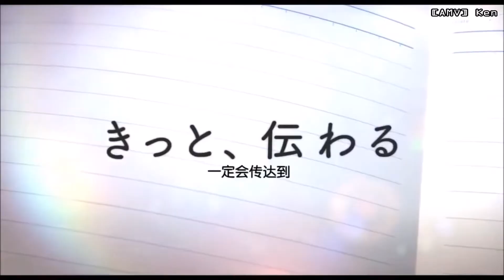[AMV] Cùng Anh - Ngọc Dolil (VRT Mix)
Like + đăng ký ủng hộ nha !
Anime : xin thì cmt ?